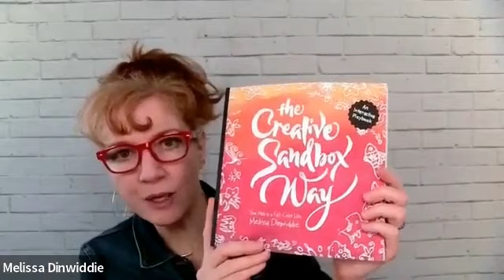Creativity, Team Building, Communication | Interview w/ Melissa Dinwiddie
Welcome to the Placing People First Podcast. BTG offers recruiting and executive search services. Their team of recruiters have decades of experience with thousands of placements. They are always recruiting. If you are an employer they may have qualified candidates ready for placement and if you looking for a position make sure to send them your resume as they will actively market you to potential companies. They also offer a 7 day guarantee. They guarantee to have a qualified candidate to you in 7 days or you save 50% on the placement fee.

This expert interview is with Melissa Dinwiddie, author of The Creative Sandbox Way: Your Path to a Full-Color Life, and founder of Creative Sandbox Solutions. We talk about what led Melissa to write her book and found her company, creative play for team building, virtual team building, communication between cross-functional teams, and so much more.

Here are some of the times & topics covered in case you would like to jump to a specific part:
0:00 – Welcome & Introduction
1:58 – Melissa’s journey
11:00 – The first 3 guideposts
14:35 – How creative play helps teams
17:57 – Play example: cross-function teams communication
24:25 – Virtual team building
29:33 – A success story
35:08 – Tips for leadership
36:35 – Advice to your younger self
40:02 – Book recommendation
42:06 – Last thoughts
43:23 – Connecting with Melissa

Melissa’s Book:
The Creative Sandbox Way: Your Path to a Full-Color Life

Book Recommendation:
- The Willpower Instinct by Kelly McGonigal